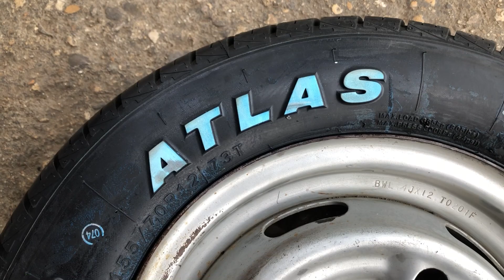ATLAS RADIAL (GREEN ULM) 155/70R12 SUZUKI BOLAN HIROOF TYRE CHANGE PRICES IN KARACHI | ASLAM TYRES